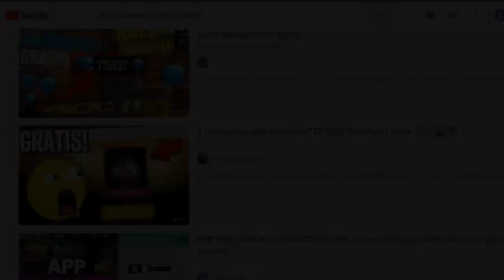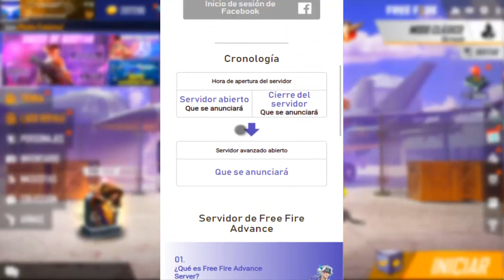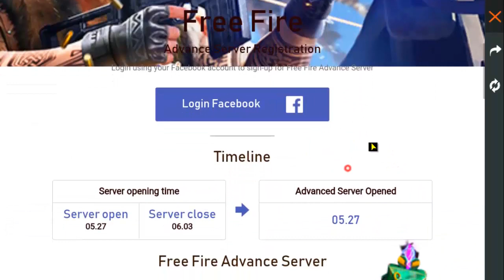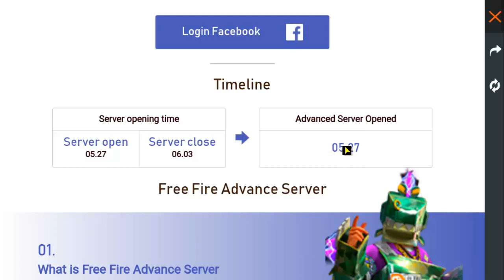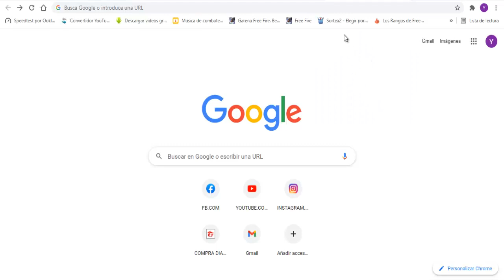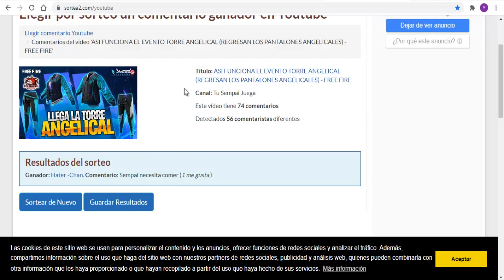NUEVO REGISTRO DEL SERVIDOR AVANZADO JULIO 2021 (NUEVA ACTUALIZACION) - FREE FIRE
TuSempaiJuega

►CODIGO Kwai para Perú:
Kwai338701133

ORIGINAL.